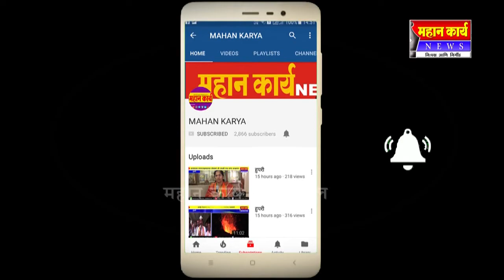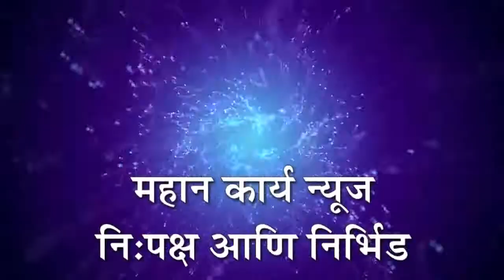रंगराव माने चॅरिटेबल ट्रस्टमार्फत पूरग्रस्त विद्यार्थ्यांना एक लाखाची मदत